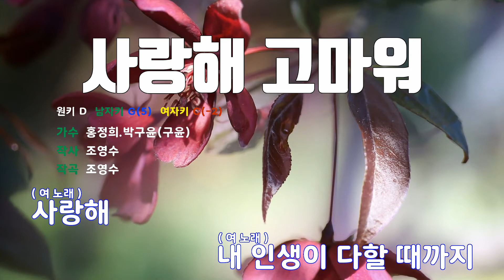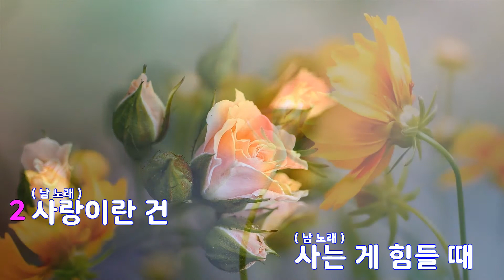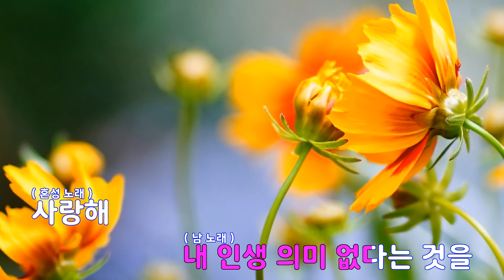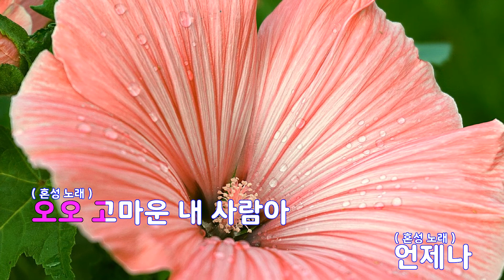[은성 반주기] 사랑해고마워 - 홍정희.박구윤(구윤)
사랑해고마워 - 홍정희.박구윤(구윤)
작사 ː 조영수, 작곡 ː 조영수